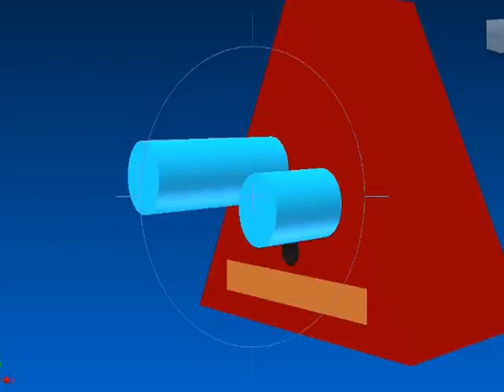assembly test.wmv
IED test